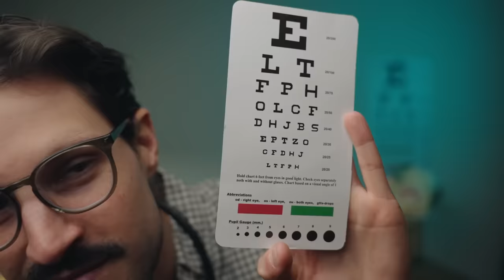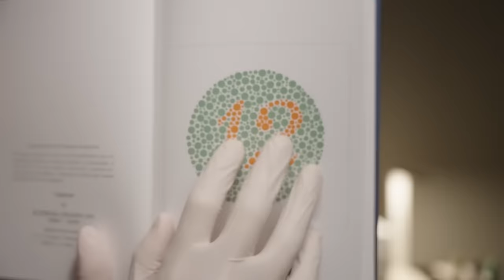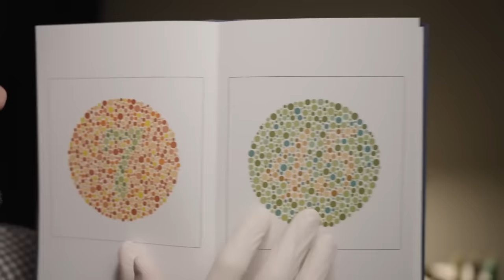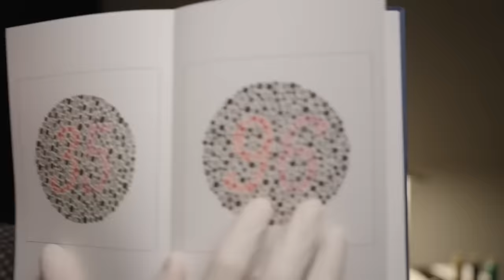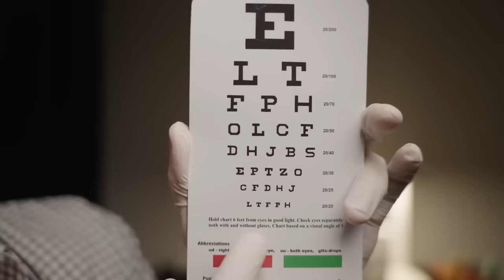ASMR | The Longest Cranial Nerve Exam on YouTube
If you like Cranial Nerve Exams, this 3+ hour Cranial Nerve Exam is just for you. Perfect for a long night of sleep, studying, or just relaxing and getting the tingles. I hope you enjoy!